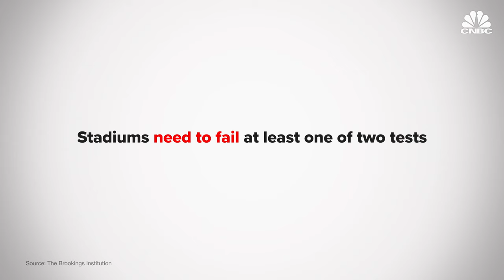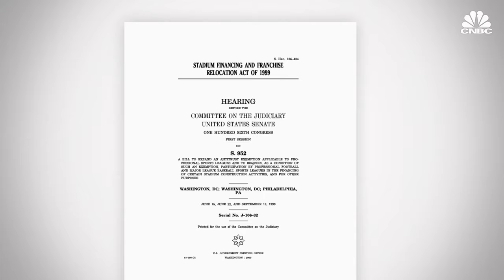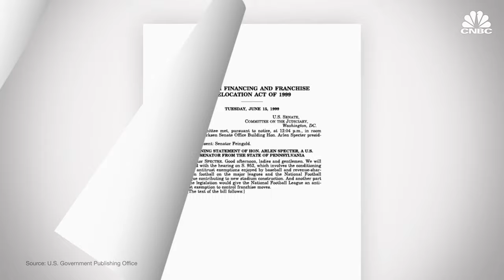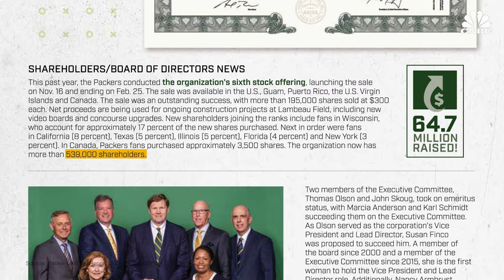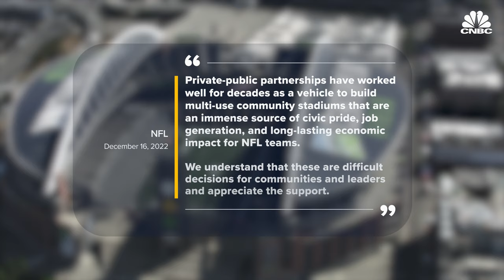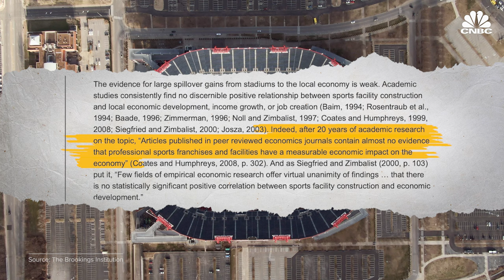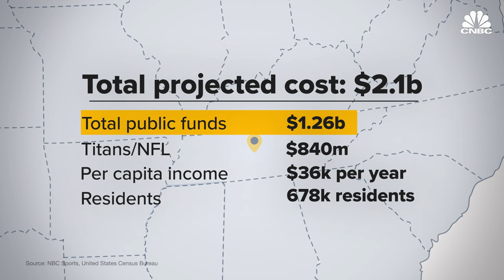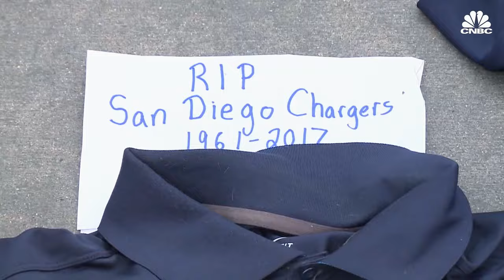How American Taxpayers Pay Billions To Fund NFL Stadiums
In 2022, the Tennessee Titans of the NFL unveiled their plans for a new stadium in the heart of Nashville. At the price tag of $2.1 billion, the 1.7-million-square-foot stadium can house 60,000 screaming football fans.. The only caveat? Taxpayers will fund more than half of the stadium’s cost.: $500 million from the state and $760 million through revenue bonds issued by Nashville’s Metropolitan Sports Authority. Since 2000, public funds diverted to helping build professional sports stadiums and arenas have cost taxpayers $4.3 billion. While the NFL and team owners contend that building stadiums will provide economic growth for a city, economists and urban planners claim otherwise.

Chapters:
00:00 Intro
1:45 The loophole
4:24 Stadium-mania
5:31 National and local revenue
8:16 Spillover gains
12:20 Reform

Producer: Darren Geeter
Senior Managing Producer: Tala Hadavi
Animation: Christina Locopo